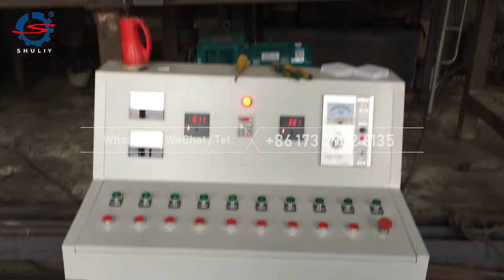Start Your Coconut Charcoal Business: The Ultimate Guide to Coconut Charcoal Machines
🥥 Interested in starting your own coconut charcoal business? Our Coconut Charcoal Machine can help you get started!

With our innovative equipment, you can efficiently convert coconut shells into high-quality charcoal, perfect for various uses including grilling, cooking, and more.

In this video, we'll show you how to use the Coconut Charcoal Machine effectively, providing you with a step-by-step tutorial and useful tips to maximize your production.

Say goodbye to traditional charcoal-making methods and hello to efficient and sustainable charcoal production with our Coconut Charcoal Machine!

🔥 Ready to revolutionize your charcoal production? Watch our video now!